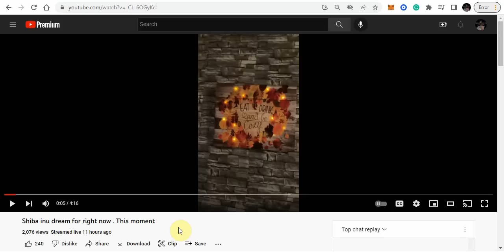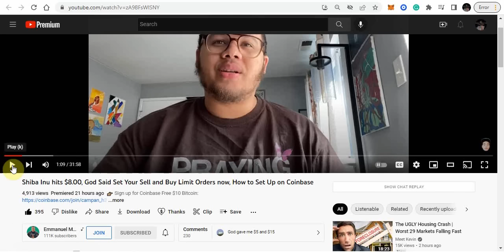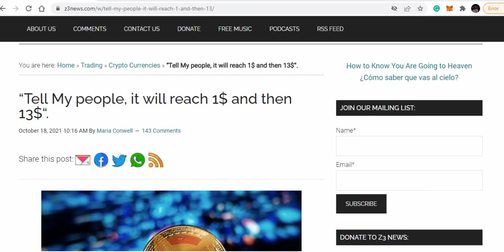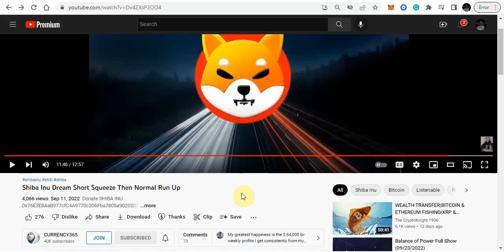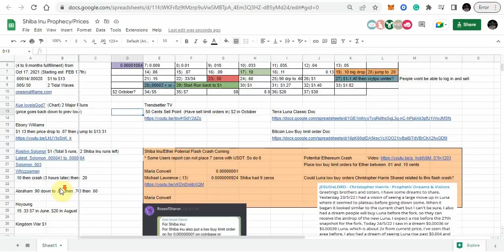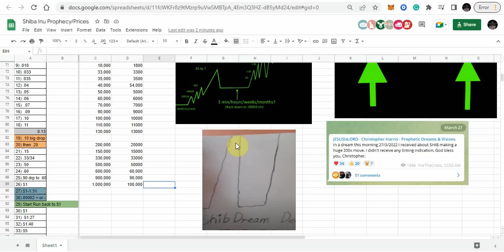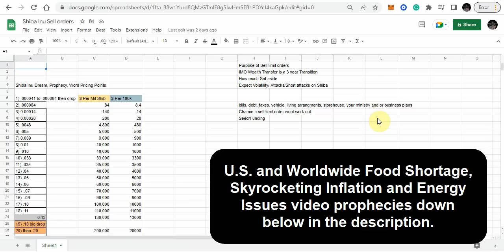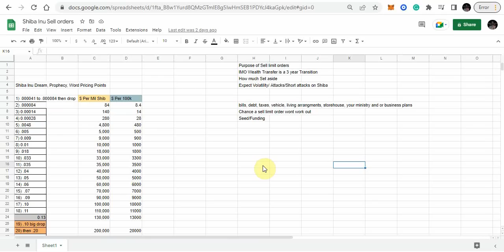Shiba Inu Prophetic Dreams: Flash Spike to $8-$11! Will happen Suddenly! Buy/Sell Limit order talk!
Shiba Inu Prophetic Dreams: Flash Spike to $8-$11! Will happen Suddenly! Buy/Sell Limit order talk! Short Squeeze?

Platforms. Be mindful of regulations in your state or Country.

Kraken
Kraken.com